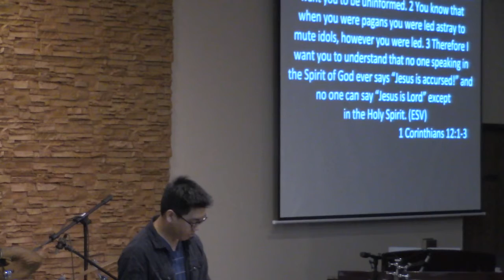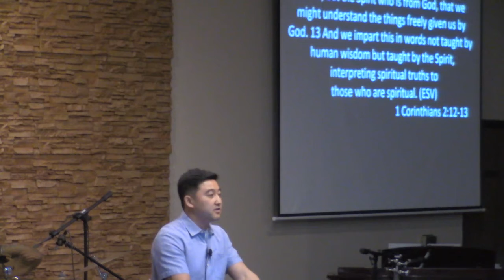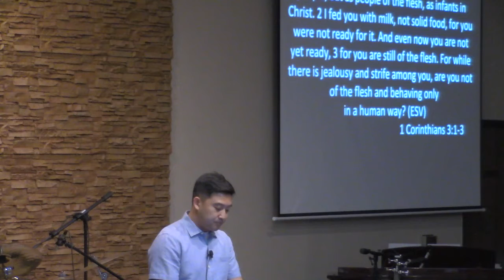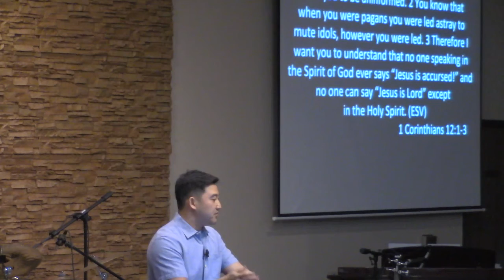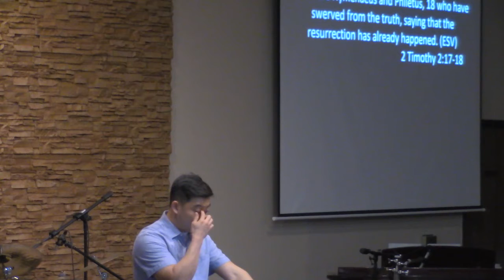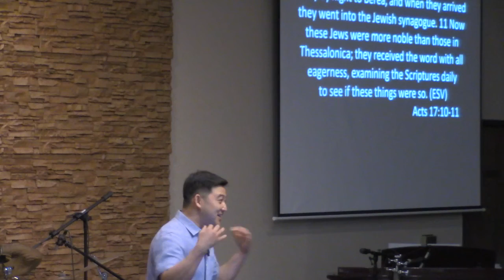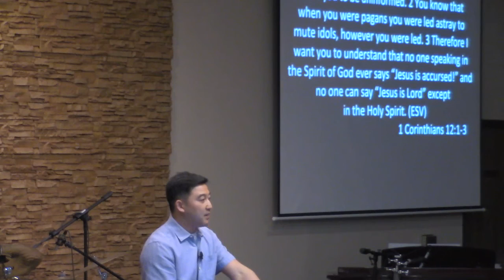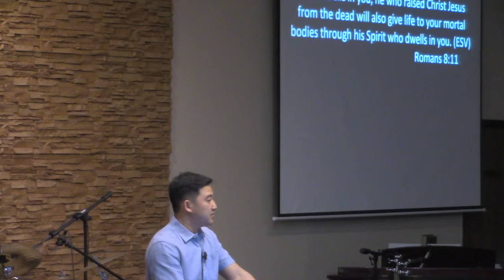What It Means To Be Spiritual - 3/1/20